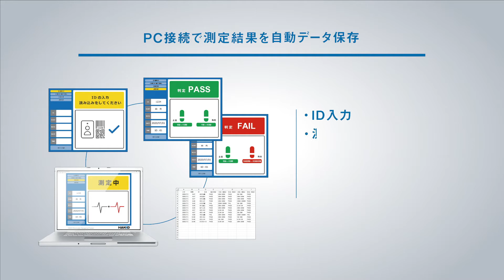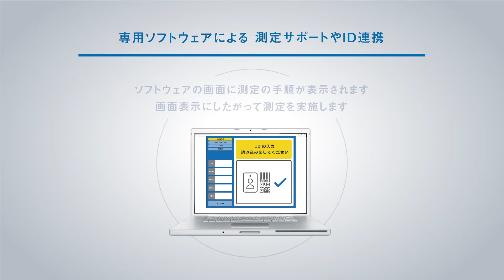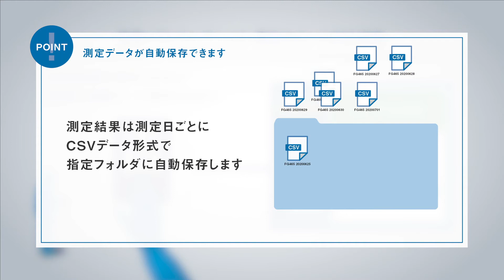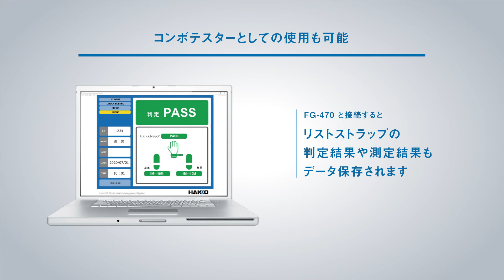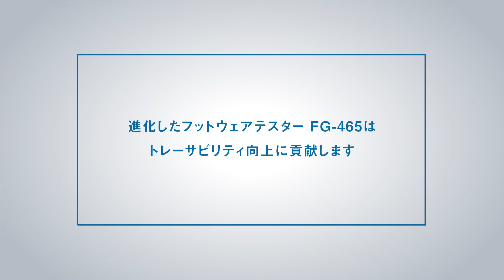【HAKKO FG-465】次世代フットウェアテスター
測定結果を自動データ保存。
ユーザーフレンドリーソフトウェアが測定をサポートします。
リストストラップ用テスター FG-470との接続でフットウェアとリストストラップの同時測定が可能です。

動画でご紹介の製品はHAKKO公式オンラインショップ「HAKKO e-shop」で販売中！